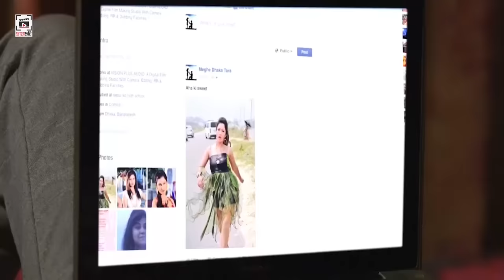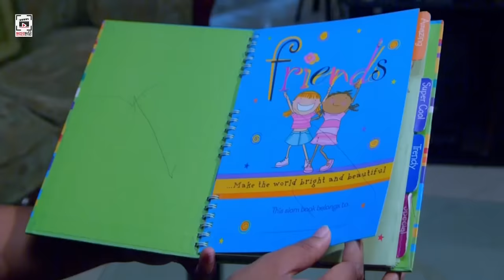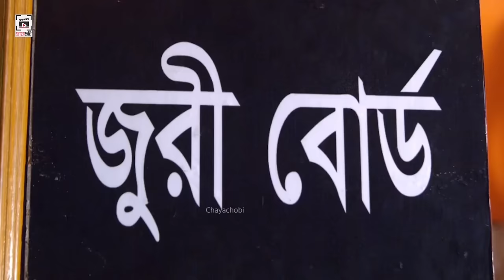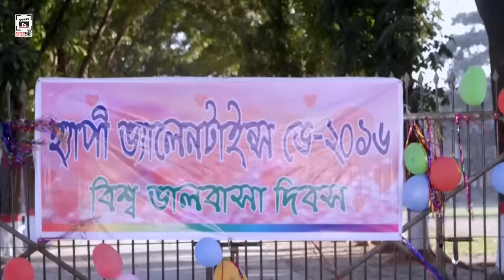Valobasha Dot Com - ভালোবাসা ডট কম | Ovi, Nijhum, Raha, Misha Sawdagor | Bangla Full Movie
Movie : Valobasha Dot Com - ভালোবাসা ডট কম
Cast: Ovi, Nijhum, Raha, Bristy, Rakib, Sahin, Sorol Hasmot, Sadek Bacchu, Rehana Joly, Subroto,Sarmin And Misha Sawdagor
Directed By : Mohammed Aslam
Stories and Dialogues : Komol Sarkar
Producers: Muktar Uz Zaman
Singer : Razib,Kona,Ropum,Kishor,Papri,Imran,Ronti,Ahmmed Humayun,Sithi
Editor: Shahidul Hoque
Language : Bangla
Category: Bengali Movie
Label : CHAYA CHOBI (ছায়াছবি)